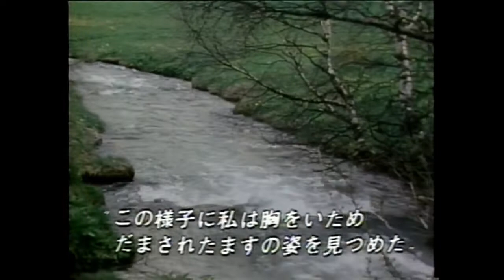シューベルト 五重奏曲 ます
巌本真理（ヴァイオリン）
生沼誠司（ヴィオラ）
黒沼俊夫（チェロ）
中　博昭（コントラバス）
坪田昭三（ピアノ）

音源　ＮＨＫ名曲アルバム　オーストリア編
　　　ＮＨＫビデオ　ＴＥ－Ｔ211（ＶＨＳ）

編集　ＮＨＫ
発行　ＮＨＫサービスセンター
発売　東映芸能ビデオ株式会社